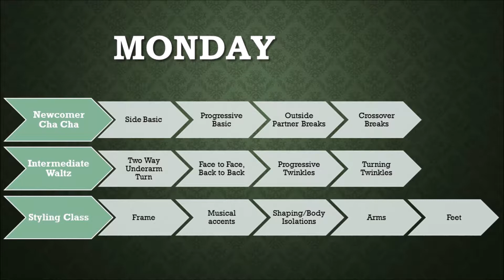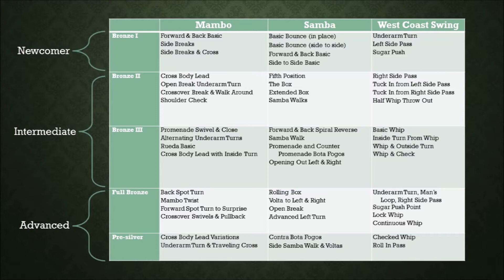September Whats Happening